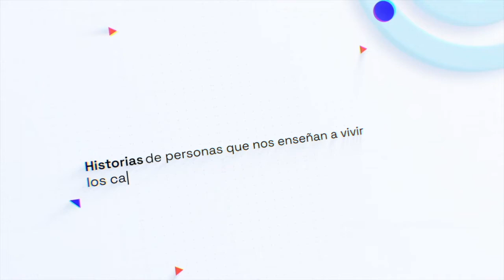Reinventarse - Trailer Pilar Moreno